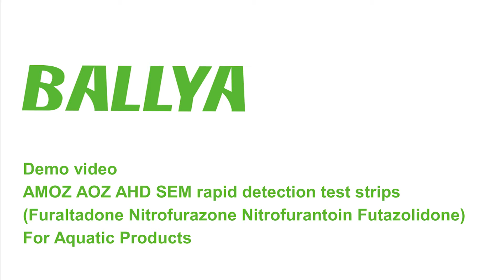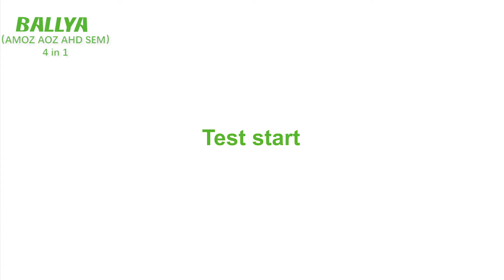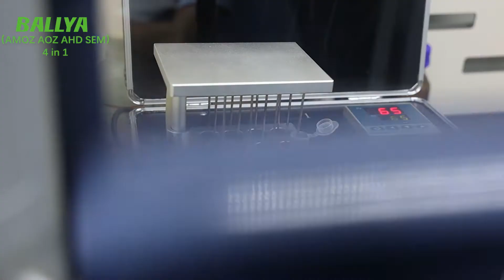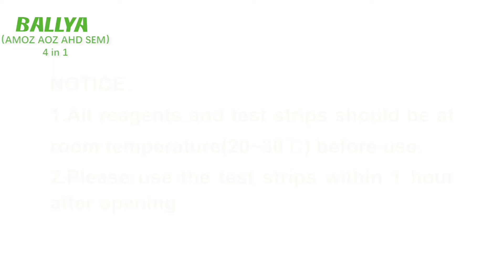Fish Test Furanes Test For Fish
Detection of furaltadone residues in fish tissue samples. Easy to use, get results quickly.